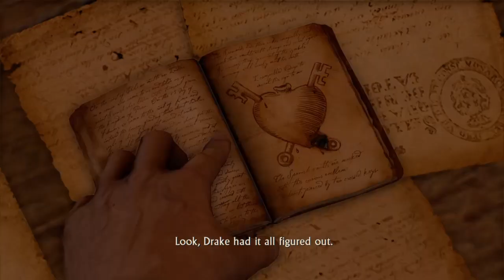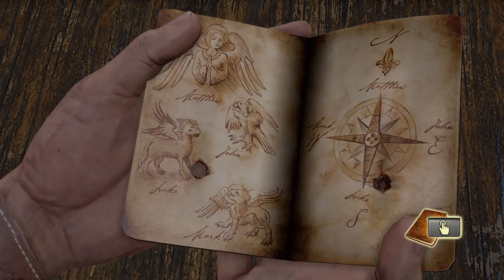Uncharted: The Nathan Drake Collection™Part 5